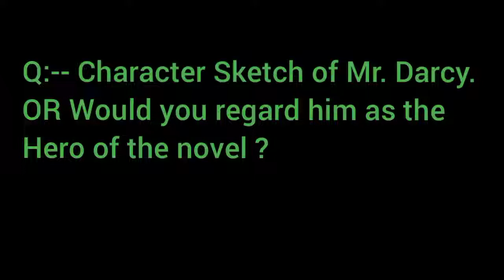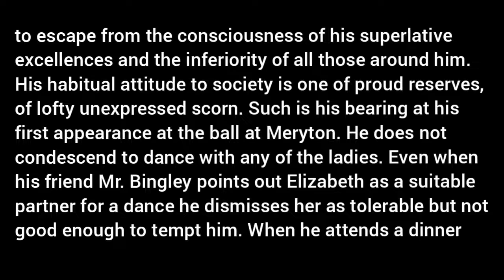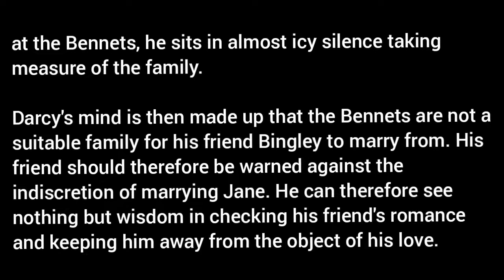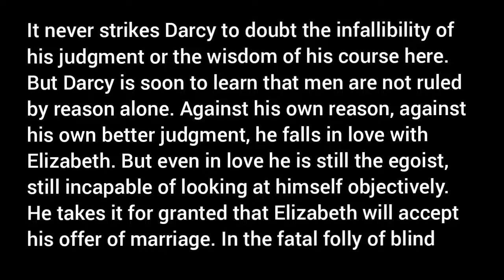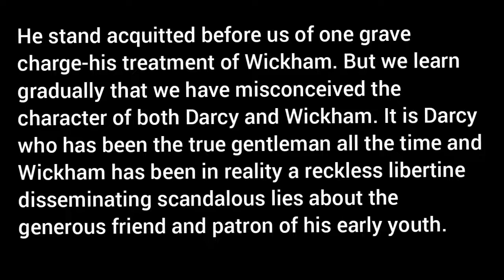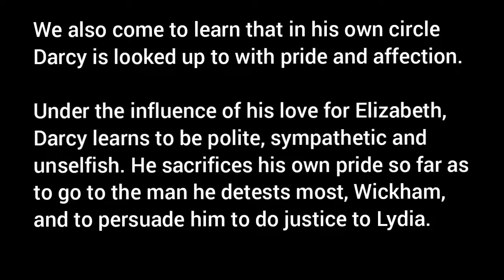Character sketch of Mr. Darcy / Pride And Prejudice / Question Answer / English Note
Q:-- Character Sketch of Mr. Darcy. Would you regard him as the Hero of the novel ?
Who is the hero of the novel ?